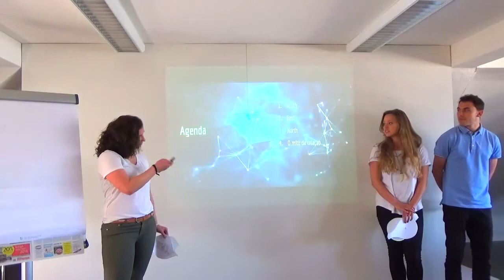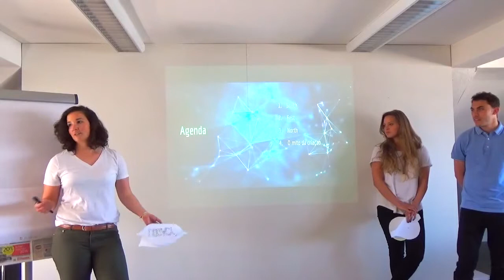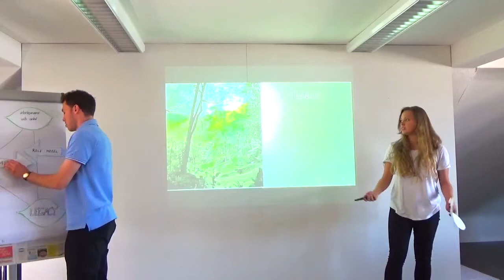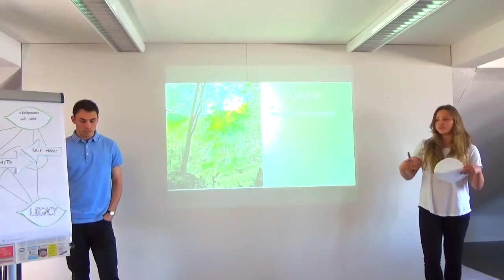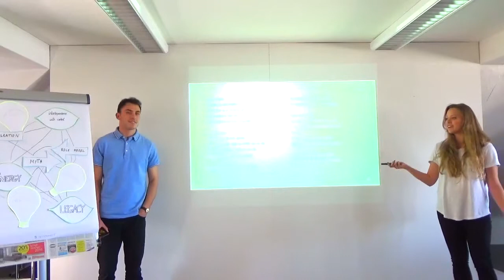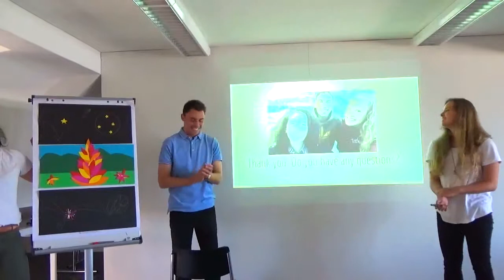O Mito da Criaçao at Sinal do Vale, Brazil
Integral Development Course

Team Sinal do Vale - Creative Presentation

Anne-Sophie Koehn, Trans4m Junior Fellow
Dominik Bianchi
Victoria Arnold Monsores